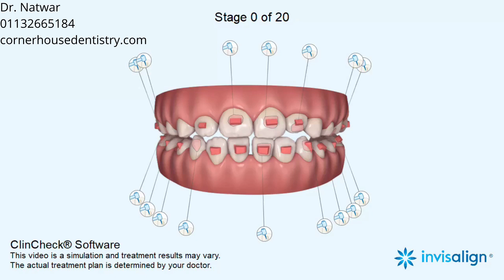Anterior crossbite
Proclination

5-6, Corner House Shops, Moortown, Corner, Leeds LS17 6LD, United Kingdom